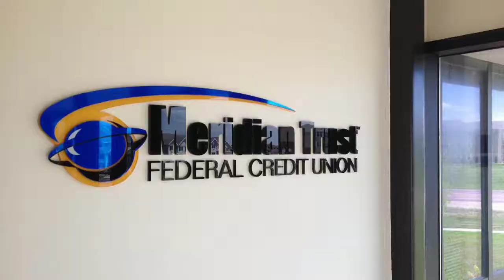Birth of an Interior Sign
Interior Dimensional Lobby Sign